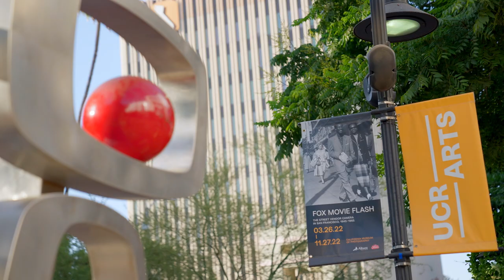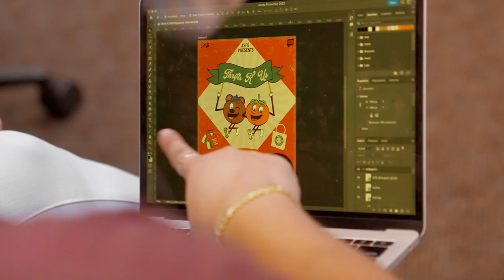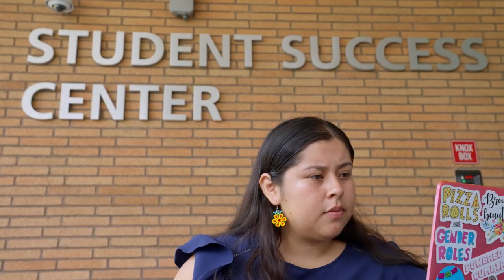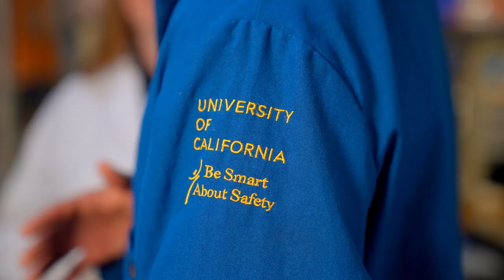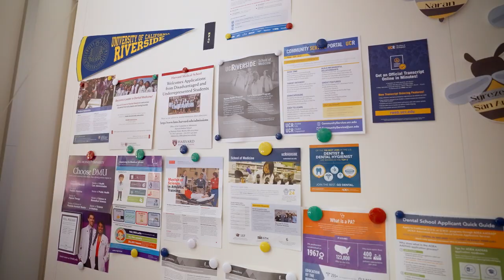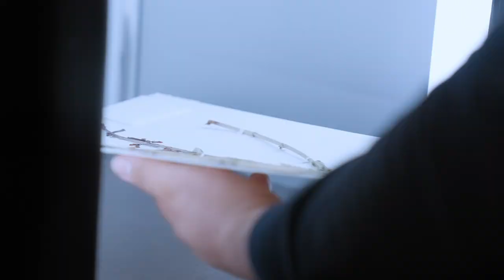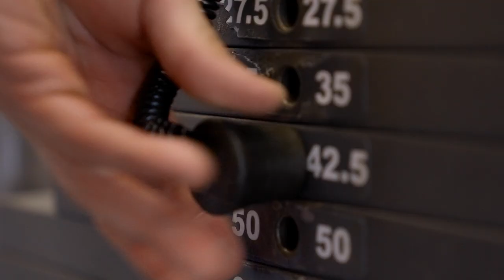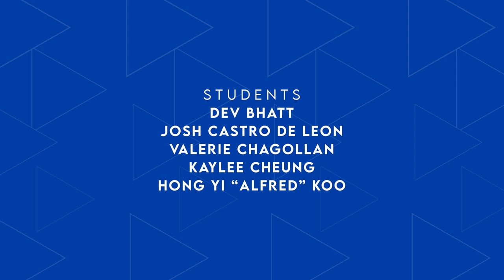UC Riverside | The College Tour | Full Episode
Join us for 30 minutes and learn about the University of California, Riverside, featuring ten students all with varied stories about their time at the university.

The UniversityofCaliforniaRiverside blends high-impact research with a vibrant student life, where diversity and community are key. Hear from 10 students who have had valuable experiences here, ranging from research opportunities with world class faculty to planning concerts with A-list talent. For students from all walks of life and a variety of experiences, UCR is the right place to be.

Situated in Inland Southern California, UC Riverside’s diverse, inclusive, and globally focused community is creating a new model for what a great public research university can achieve. With more than 26,000 students and 1,100 faculty – including two Nobel Prize winners – we are pioneering research with economic, scientific, and social impact on the real-world challenges we face in California and beyond.

US3Y8ROWYFJGTCDA